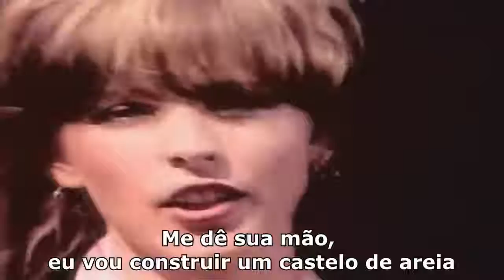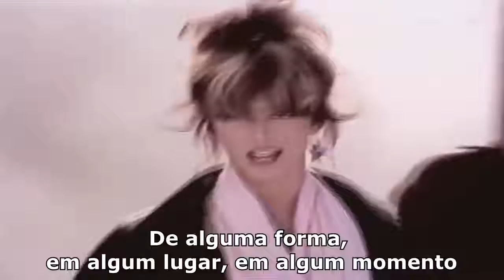Dark Song Irgendwie Irgendwo Irgendwann | Dark Netflix TV Shows Song